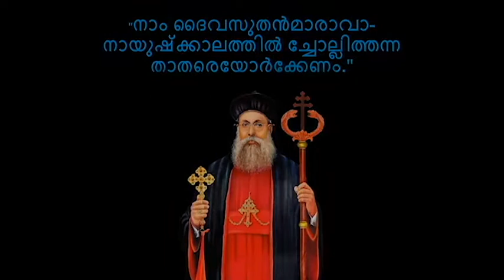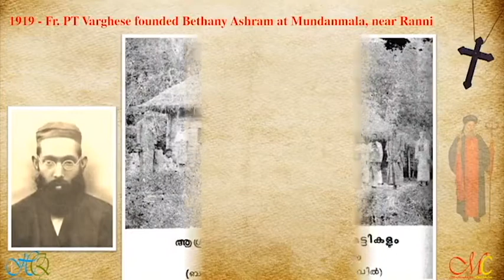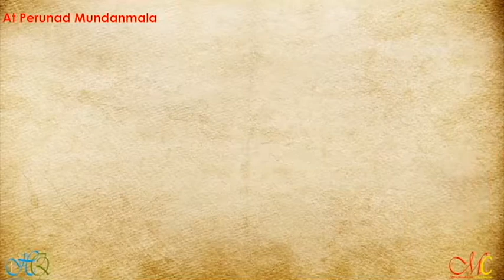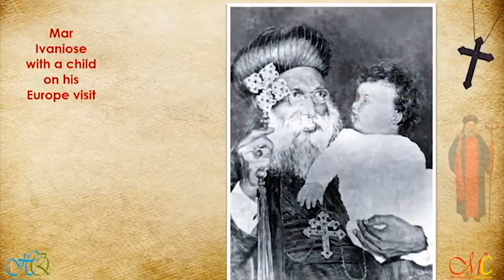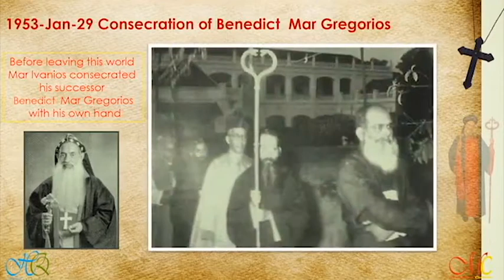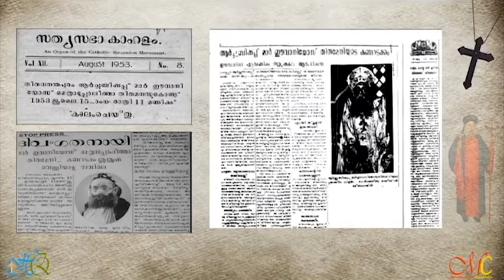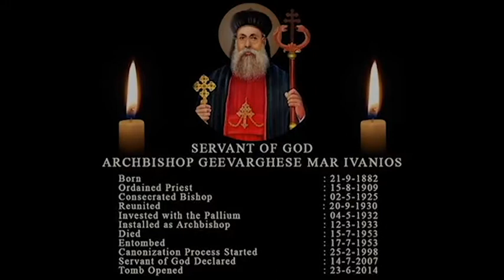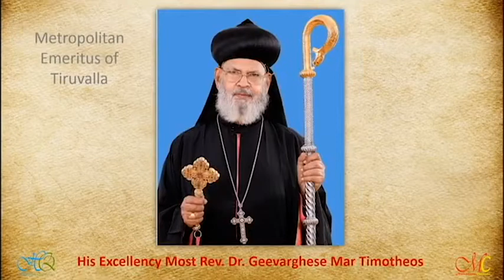Malankara Catholic/SERVANT OF GOD GEEVARGHESE MAR IVANIOS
SERVANT OF GOD GEEVARGHESE MAR IVANIOS: മലങ്കര സഭയുടെ സൂര്യതേജസായ നി.വ.മഹിമശ്രീ. ഗിവർഗ്ഗിസ് മാർ ഇവനിയോസ് വലിയ മെത്രാപ്പോലിത്ത തിരുമനസ്സിന്റെ അപൂർവ്വങ്ങളായ വീഡിയോ & ഫോട്ടോസ് കൂട്ടിച്ചേർത്തുള്ള ചെറിയൊരു വീഡിയോ ആണിത്. ദൈവദാസൻ മാർ ഈവനിയോസ് പിതാവേ ഞങ്ങൾക്കു വേണ്ടി അപേക്ഷിക്കണമേ.
concept & edit - Siby Abraham.